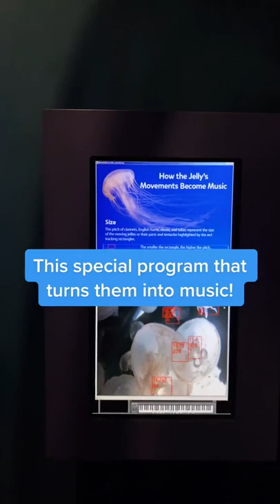Amazing Animal Moments #7 | The Animals World